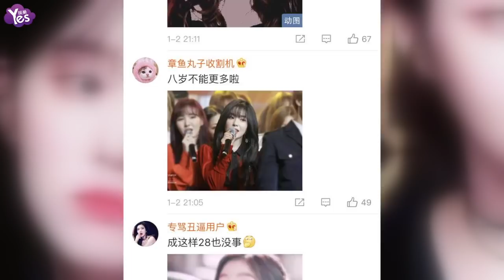【2年前】Irene迎新年“真實心情”曝光 嘟嘴萌喊：要28歲了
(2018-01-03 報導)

南韓女團Red Velvet的隊長Irene，精緻的臉蛋讓不少粉絲大贊，各種零死角的照片，更讓她被封為“臉蛋天才”。